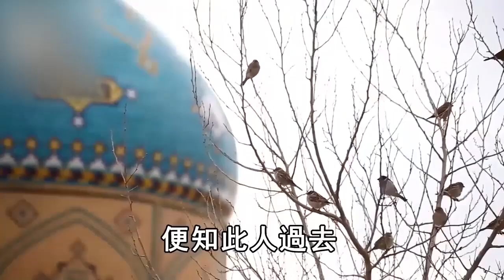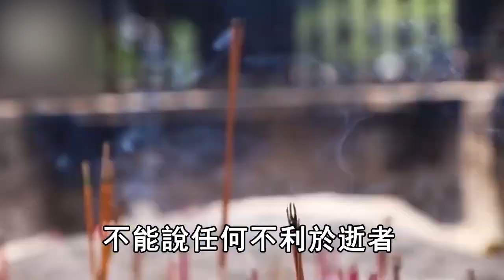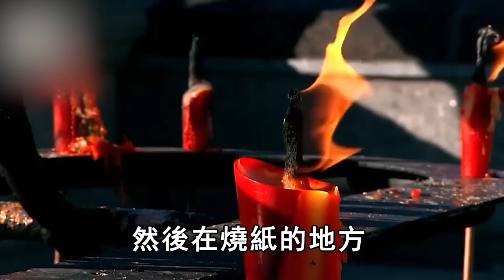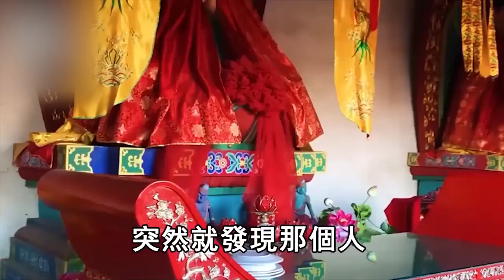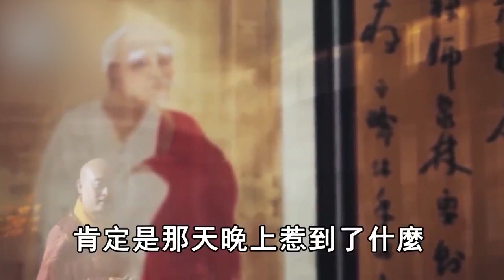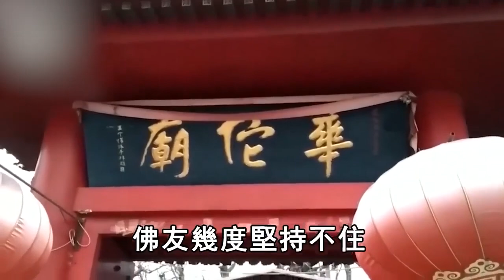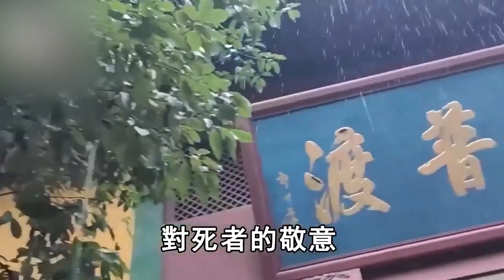揭秘殯儀館8大禁忌！千萬不要觸犯！否則逝者的靈魂不得安生，活人也被陰魂纏身！【曉書說】